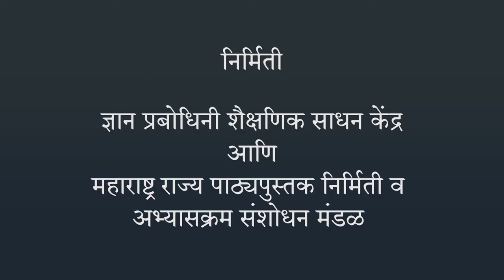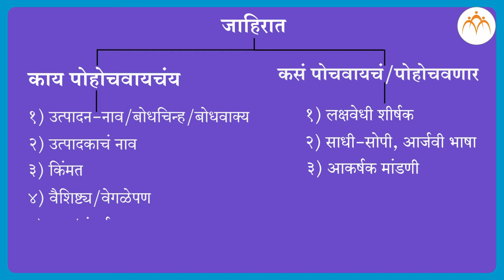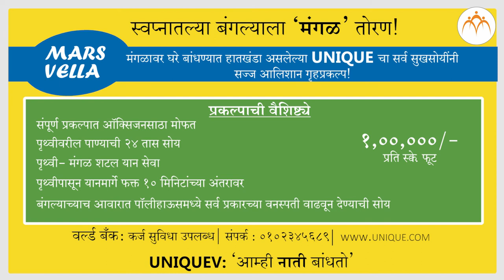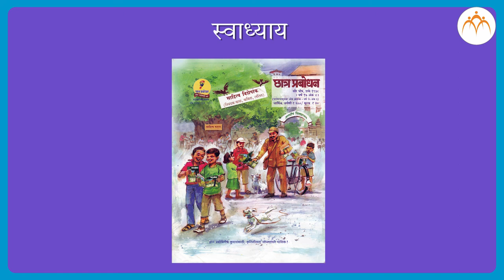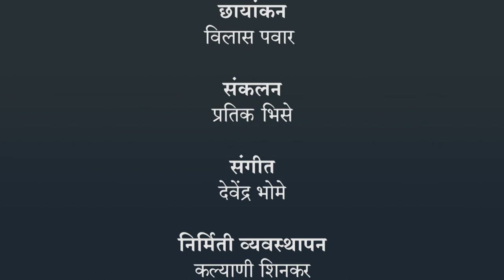जाहिरात लेखन | ९ वी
जाहिरात लेखन, ९ वी मराठी, मराठी, Jnana Prabodhini, Maharashtra Board,